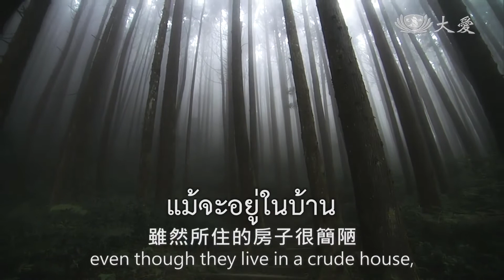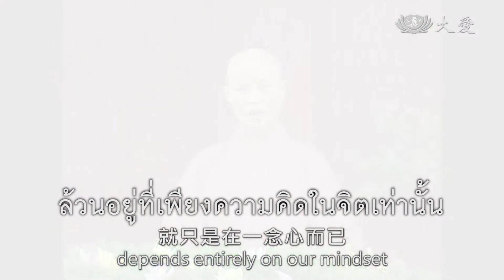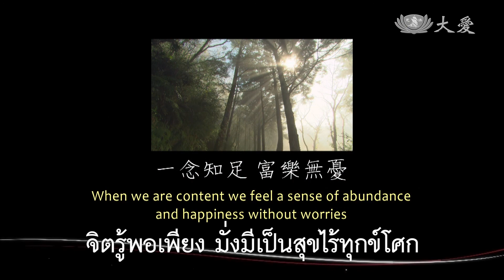หลุดพ้นจากความทุกข์ในใจได้อย่างไร【如何解脫苦惱】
หลุดพ้นจากความทุกข์ในใจได้อย่างไร
🎡 คนเราคิดว่าจะหลุดพ้นจากความทุกข์ในใจได้อย่างไร
เราต้องเข้าใจเรื่องหนึ่งก่อนว่า
เมื่อรู้จักความพอเพียง
ความพอเพียงคือธรรมะ
ทำให้เกิดความมั่งมีและร่มเย็น
หากคนเราพอเพียงได้
แม้จะอยู่ในบ้านที่ไม่มีเครื่องอำนวยความสะดวก
หรือไม่มีแม้แต่ที่รองนอน
ก็รู้สึกเป็นสุขเป็นอิสระได้
🎡 มีความสุขยิ่ง แต่หากคนที่ไม่รู้จักพอ
แม้จะอยู่ในคฤหาสน์หรูหรา
มีความเป็นอยู่ดีสักเพียงไหน
แต่ไม่รู้จักพอเพียง
ไม่พอใจต่างๆ
นี่เป็นความคิดของคนในโลกนี้
จะทุกข์จะสุข
จะมีจะจน
ล้วนอยู่ที่ความคิดของเราทั้งสิ้น
🎡 หากเรามีจิตที่รู้พอเพียง
เสมือนมีครบทุกสิ่งในใต้หล้านี้
มีความพึงพอใจ
ถ้าหากเป็นคนที่ไม่รู้จักพอเพียง
ไม่ว่าจะให้เขาอีกมากเท่าไหร่
แม้ว่าจะครอบครองทั่วทั้งแผ่นดินได้
ก็ยังรู้สึกว่าไม่พอสักที
🎡 นี่คือความรู้สึกนึกคิดของคน
ล้วนอยู่ที่เพียงความคิดในจิตเท่านั้น
🎠 จิตรู้พอเพียง มั่งมีเป็นสุขไร้ทุกข์โศก